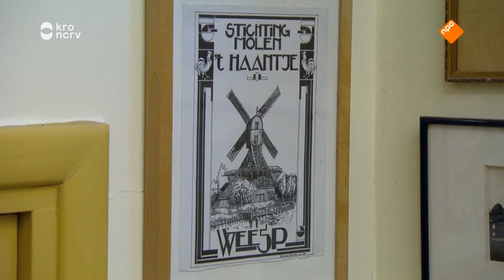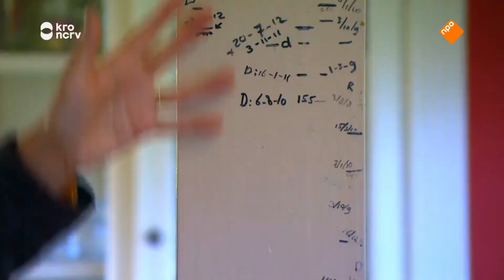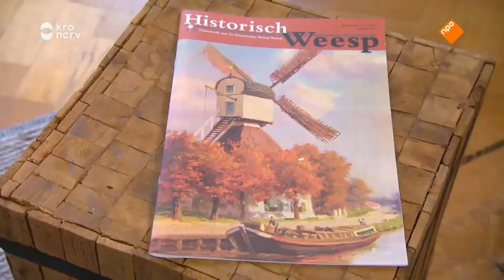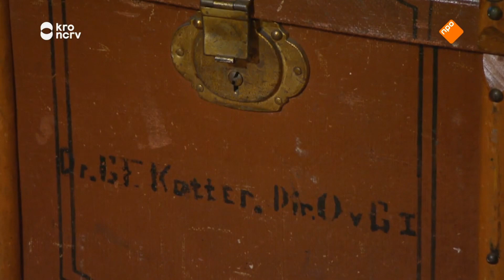Molen 't Haantje Weesp - Wip Stellingmolen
Uitzending BinnensteBuiten van 5 december 2018 over molen 't Haantje

Molen 't Haantje (1820) is een Wipmolen op een stelling.
Deze molen heeft als laatst de functie korenmolen gehad maar was daarvoor een oliemolen.

De molen is gelegen aan de Stammerdijk langs het Smal in de Nederlandse gemeente Weesp maar vind zijn oorsprong in Amsterdam in 1663.